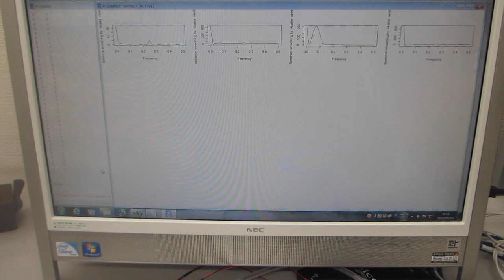‹統計的な考え方›を利用した超音波技術ーー超音波プローブによる部品検査ーー（超音波システム研究所）